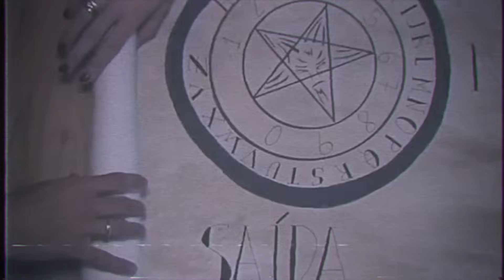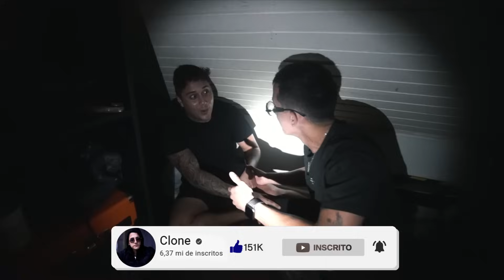ELE FICOU MALUCO COM O XAROPE DE OUIJA! deu ruim muito ruim!